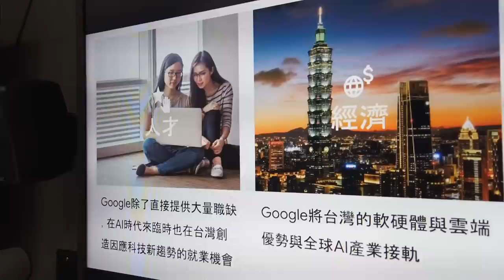【 小英去哪裡 EP5 】Google看好台灣投資台灣！小英YouTube破十萬被頒獎啦！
小英總統開箱開不停，繼開箱Facebook台灣辦公室後，這次小英總統來到了Google台灣辦公室！

Google在台灣現在已經有超過2500位員工，未來目標要讓員工人數雙倍成長，讓台灣成為發展雲端產業的基地。Google也推出智慧台灣計畫，目標要培養1萬名AI人才，10萬名數位行銷人才。

台灣的科技人才、民主價值，以及政策支持，都是Google看好台灣，投資台灣的理由。

Google的董事總經理簡立峰告訴小英總統，Google發展的雲端產業，將會是台灣下一個兆元產業。更重要的是，Google今年初在台灣購買再生能源，也是他們在亞洲第一筆的再生能源交易，這對台灣的能源轉型有指標性意義。

因為有大家的支持，小英總統的YouTube訂閱數破10萬了！快快點開影片，讓小英總統帶大家看看Google辦公室，也來看看小英總統被頒獎唷！

►【 小英做什麼EP2 】小英總統魔術初體驗！假消息充斥的政治幻境中，唯有民主絕對不變！ ft.魔術師吳何

►【總統做什麼 EP3 】跟著小英總統拚外交！海洋民主之旅全紀錄（下集：諾魯、馬紹爾群島、夏威夷檀香山）